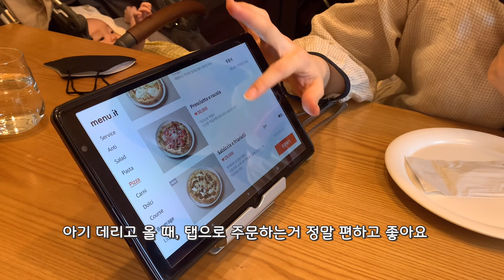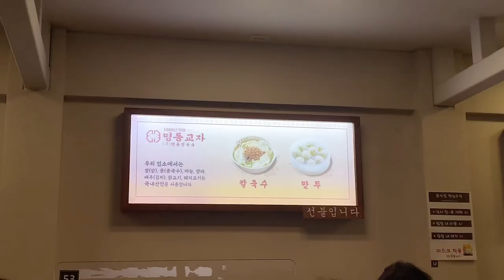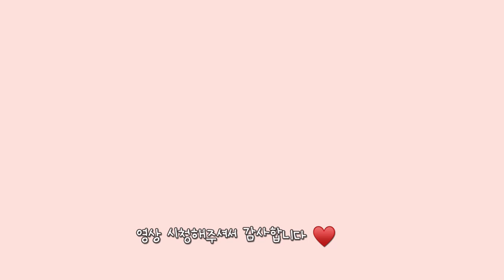[VLOG] 흥이 넘치는 한빛이와 명동🕺🪩, 밀가루가 맛있는 임산부🤰🏻,호코네 가족과의 만남 👨‍👩‍👦